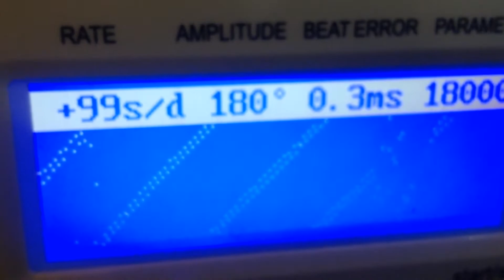Угол подъема анкерной вилки (Восток 2809)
правила такие:
"Часы полностью не заведены:
Определите место на балансе, который будет виден, когда амплитуда составляет 180 градусов и отметьте это место с фломастером.
Часы заводим на один щелчок собачки очень медленно и всё время просматриваем колесо баланса. Вы увидите две точки (точка, что вы отметили на балансе, останавливается на каждом конце своей экскурсии). Когда амплитуда подходит к 180 градусам, точки будут близки и в конечном итоге сливаются в одну точку.
Очевидно, что надо остановить заводит пружину, когда точки слились в одну.
Теперь установите угол подъема на измерительный прибор, пока дисплей не покажет 180 градусов амплитуды. Установка угла подъема, который производится амплитуда от 180 градусов, будет отображать фактический угол подъема этих часов."